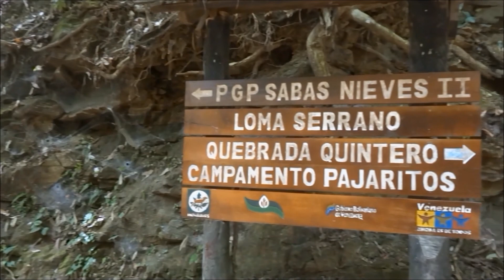Trek to Quebrada Pajaritos, Caracas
Glimpses of Venezuela: Trek to Quebrada Pajaritos on Avila Mountain (Paque Nacional Warairarepano) in Caracas, Sunday, 23 December 2012.